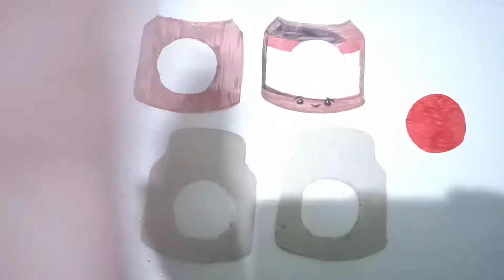DIY Top Trenz Nutella/Hazelnut Dimpl 🍫| Easy DIY